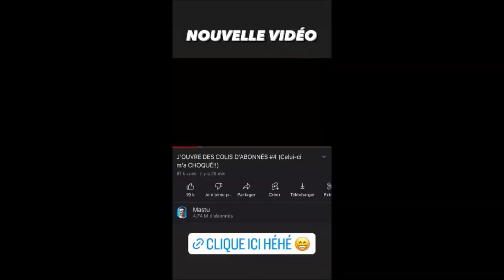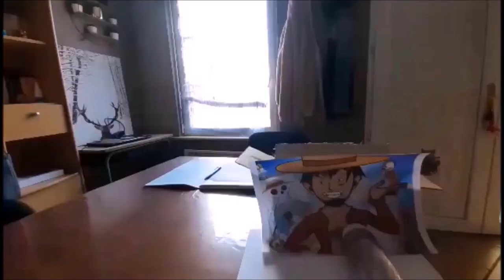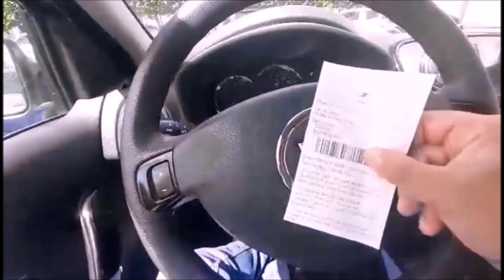J'ENVOIE UN COLIS À MASTU @Mastu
J'ENVOIE UN COLIS À ... 📦🔥 (COLIS PERDU)

Aujourd'hui, j'ai décidé de faire quelque chose de spécial... J'ai préparé un colis très particulier pour Mastu ! 🎁 Vous voulez découvrir ce qu'il y a dedans ? Ce colis va-t-il le surprendre ou l'amuser ? Venez voir sa réaction et suivez toute l'aventure de l'envoi jusqu'à l'ouverture. Si tu es fan de Mastu et que tu veux voir son contenu, cette vidéo est pour toi ! 🙌

📦 Colis surprise 🤣 Réaction inattendue 🚀 Envoi spécial 🤩 Fan de Mastu